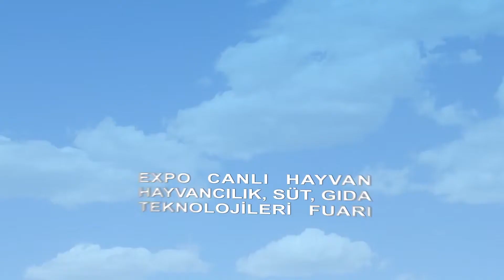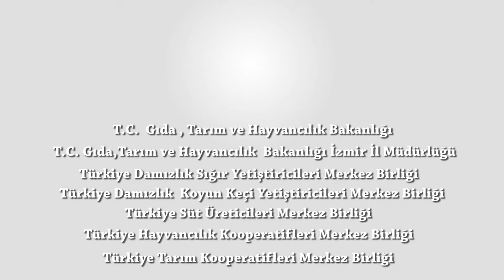İNFOGRAFİK ANİMASYON VİDEOLARI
BIRAKIN SİZİ İNFOGRAFİK VİDEONUZ TANITSIN

YARATICI, DİNAMİK, EĞLENCELİ İNFOGRAFİK TANITIM VİDEOLARI

PROFESYONEL
EFEKTİF
EKONOMİK

Fark Yaratın!

Çağa ayak uyduran, yenilikçi ve eğlenceli animasyon tanım filminiz ile sektörünüzde fark yaratarak rakiplerinizi geride bırakabilirsiniz.

Basit ve Kolay Anlatım ile Akılda Kalın!

Animasyon tanıtım filmi, karmaşık ürün ve hizmetlerinizi tüketicilere en basit ve kolay anlaşılır şekilde anlatarak akılda kalmanıza yardımcı olur.

Hikayenizi Anlatın! Animasyon reklam ve animasyon tanıtım filmi ile markanızın ya da ürün ve hizmetlerinizin hikayelerini anlatabilir, hedef kitlenizi bu hikayenin içine çekerek markanız ile bağ kurmasını sağlayabilirsiniz.

Her Ayrıntıyı Planlayın! Animasyon videolar ile her ayrıntıyı planlayarak izleyenlerin tam olarak yönlendirmek istediğiniz noktalara odaklanmasını sağlayabilir, iletmek istediğiniz mesajı tam olarak yansıtabilirsiniz.

Her An Güncel Olun!

Ürün ve hizmetinizin yapısı değiştiğinde ya da anlattığınız hikayenizi güncellemek istediğinizde animasyon tanıtım filminizde rahatlıkla değişiklikler yapabilirsiniz. Bu sayede de her an güncel videolara sahip olarak hedef kitlenize en doğru bilgileri aktarabilirsiniz.

İzmir ve İstanbul ofislerimizle yurtdışına ve Türkiye'nin her yerine profesyonel video prodüksiyon hizmeti götürmekteyiz.

Filmup Creative ailesine katılmak ve bütçe teklifi almak için lütfen iletişime geçiniz.